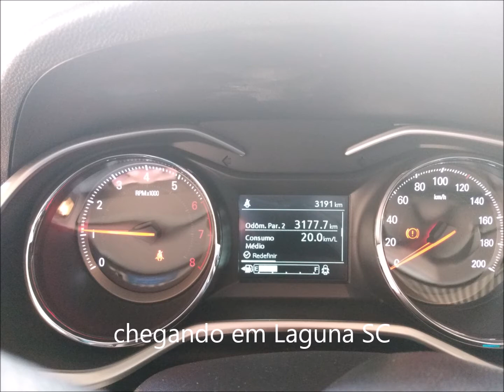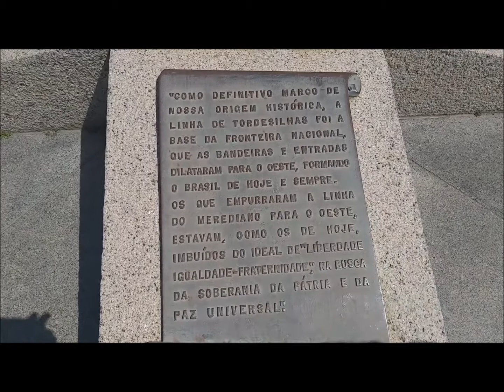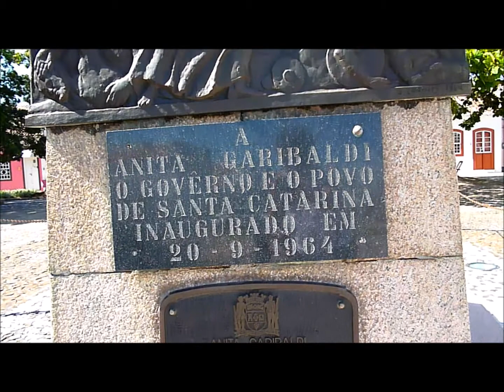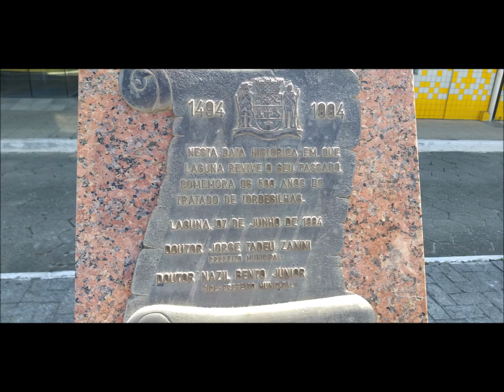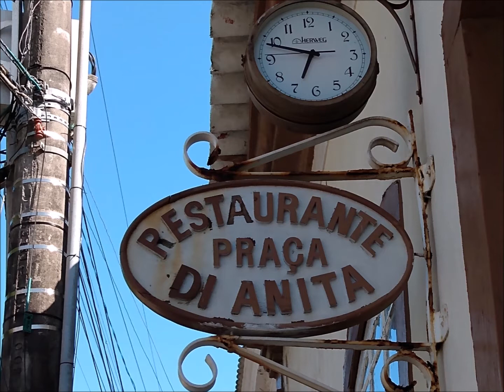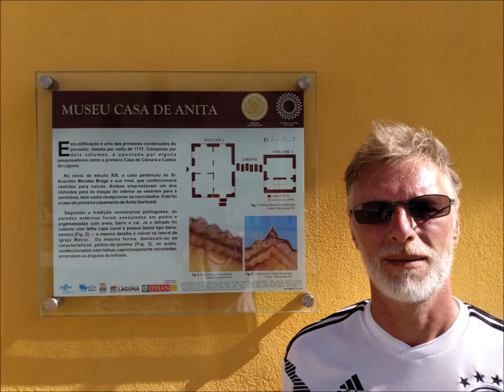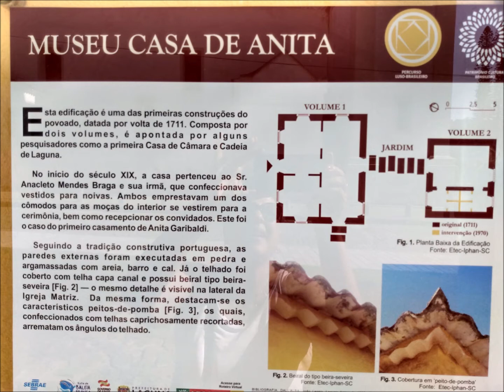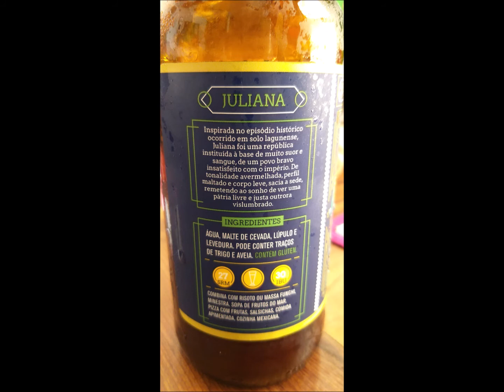VIAGEM BRASILIA/RS 3º DIA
Viagem de ida de Brasilia ao RS entre os dias 26/12 e 30/12/2019
3º E 4 DIA PELA MANHÃ
LAGUNA SC